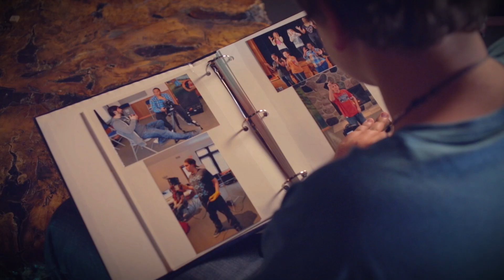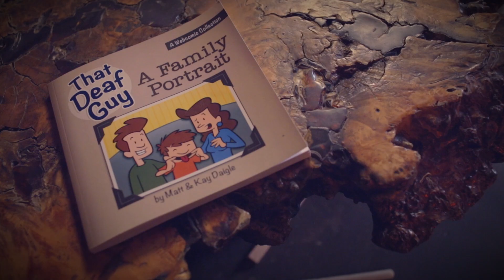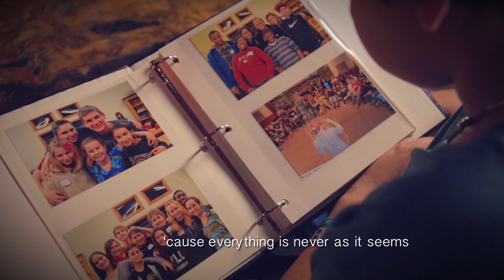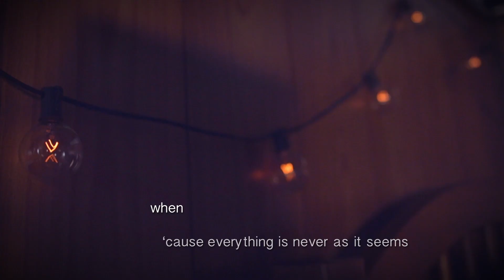D-PAN ASL Music Video: "Fireflies" by Owl City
D-PAN : Deaf Professional Arts Network

It's everybody's music

"D-PAN aims to make music and music culture accessible to the deaf and hard of hearing community, and to give recognition to deaf and hard of hearing artists everywhere"

Directed & Edited by Adrean Mangiardi
Director of Photography : Michael Berlucchi
Assistant Director : Mark Levin
Executive Producer : Joel Martin (Bacow)
Line Producer : Rich Hansen
Associate Producer : Sean Forbes
ASL Director : Rosie Switras
Production Manager : Dale Wilson
Production Coordinator : Katie Barkel
Camera Assistant : Katie Barkel
Gaffer : Nik Tykowski
Key Grip: Max Rubner
Grip: Tyler Grimm
Set Decorator: Roger Dyer
Prop Master: Lisa Wood
Assistant Prop Master: Nate Qualls
Wardrobe : Lisa Wood
Wardrobe Assistant : Nate Qualls
Make Up Artist : Lora Gianino
Sound Design : Nick Schoonover
Sound Playback : Jennifer Lusier
Music Clearance : Nancie Stern at Music Resources, Inc.
Production Assistant : JoJo Forbes
Production Assistant : Jenny Berrigan
Production Assistant : Artur Pinkhasov

Performers:
Steven Putz
Lauren Putz
Noah Rangel
Jeffrey D. Main
Tyler Naeyaert
Kalib Jones
Lauren Holtz
Willie Mosley
Alvonte Bridges
Morgan Nimmo

Noah Beyer-Hermseh
Gabby Cates
Calli Clemens
Erin Craig
Danny Ireland-Kennedy III
Torrie Johnson
Morningstar Kennedy
Christopher Larsen
Katelyn Lau
Ryan Mc Daniel
Shauna St.Lawrence
Autumn Stephens

Special Thanks to all the parents!

Special Thanks:
Owl City
Matt & Kay Daigle for That Deaf Guy: "A Family Portrait"
Sarah Catlett
Steve King
Scott Guy
Chrystal Smith
Greg Doyle
Kim Simonian
Arriel Jensen
Jeff and Julie Bass
Mark Bass
Deneen Bacow
Jack Bacow
Bennie Bacow
Nick Schoonover
Donald Mulka

Collaboration between Lucky Airlines and D-PAN
Shot in D-PAN Studios
Ferndale, Michigan 2013